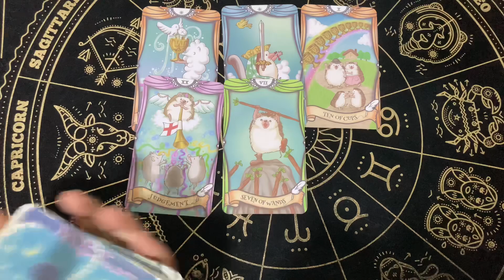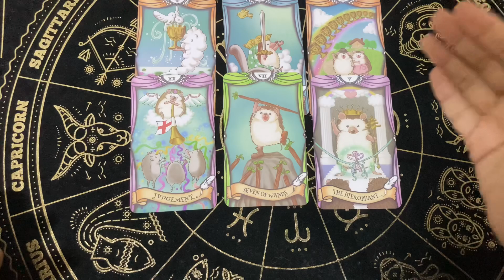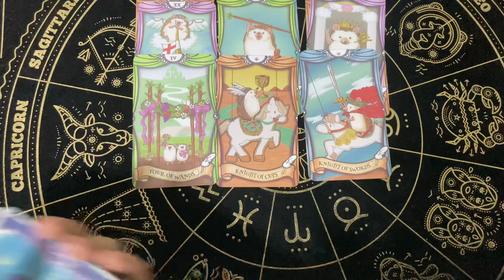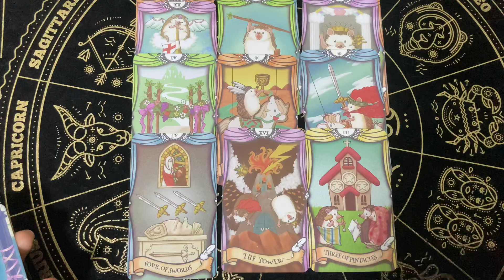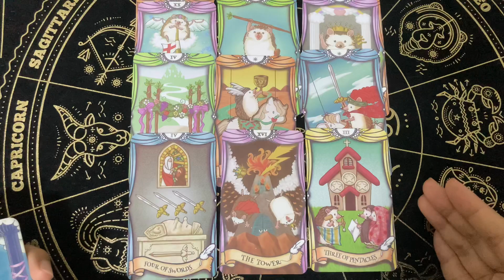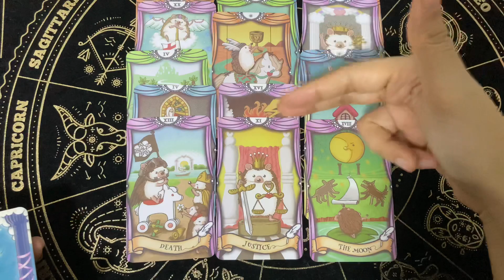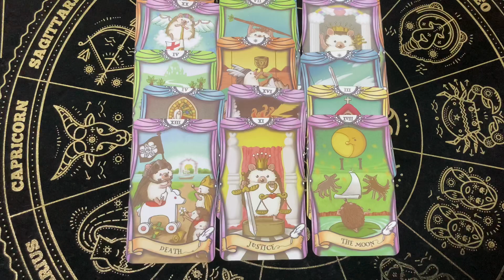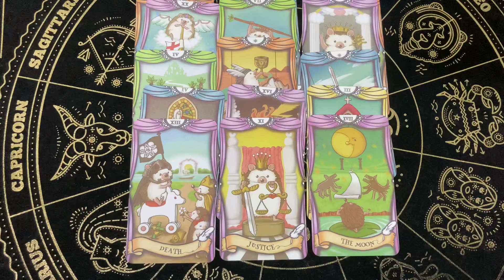Random | (Timeless) ตอนนี้ชีวิตเค้าเป็นยังไงและคิดถึงคุณไหม